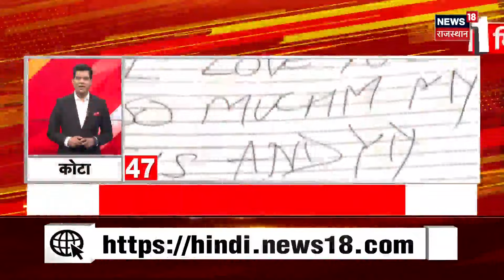Foot-and-Mouth Disease In Animals | पशुओं को खुरपका-मुंहपका रोग से बचने के उपाय, जानिए | Annadata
पशुओं को खुरपका-मुंहपका रोग से बचने के उपाय, समय पर करवाए इस रोग का उपचार, इस रोग के कारन पशु को जाते है काफी कमजोर | जानिए इस रोग के प्रमुख लक्षण